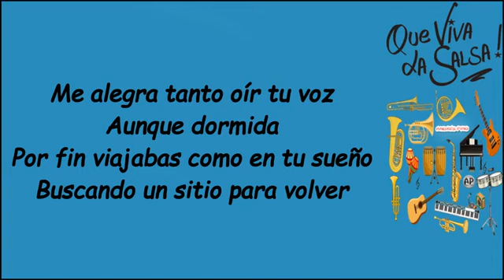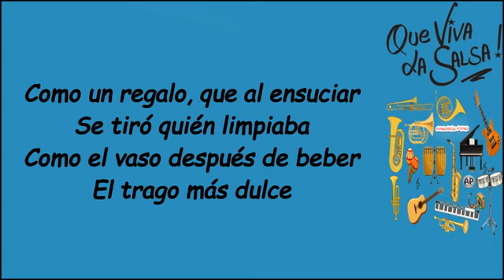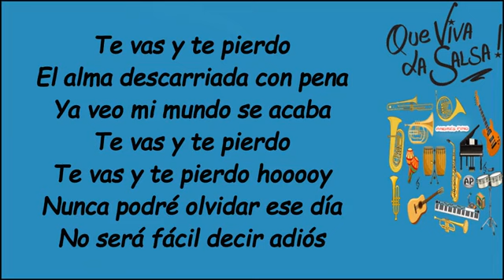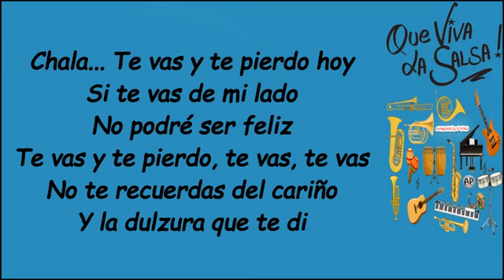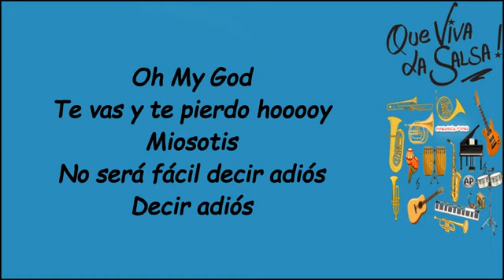Cuando los sapos Bailén flamenco